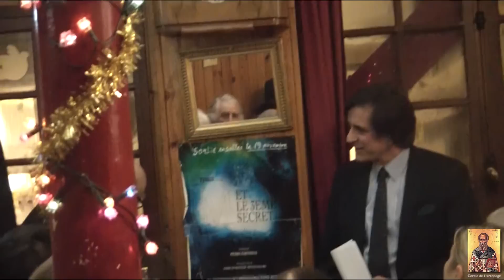Joseph de Maistre, contempteur de la Révolution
Conférence au Cercle de l'Aréopage:
Par Marc Froidefont